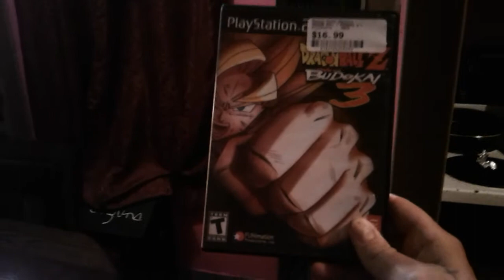Vegeta plays dragon ball z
Hope you all ejoy this video i have to brake it into to parts cause some reason i cant upload long videos for some reason but part two is coming right after this